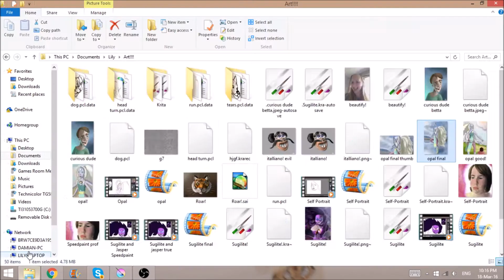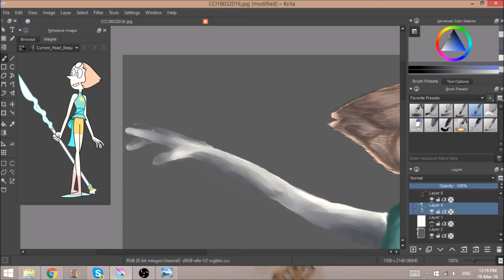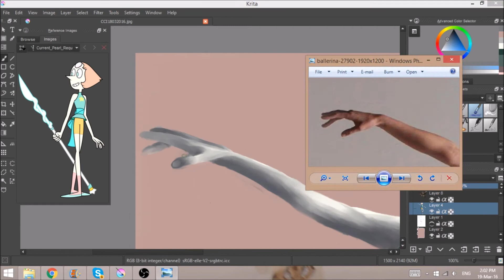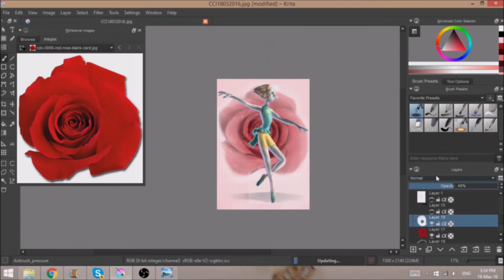Steven Universe: Pearl Speedpaint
The one and only Bird Mum.